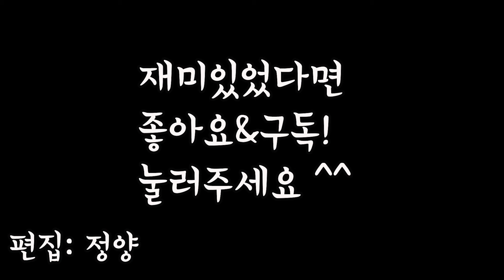간단한데다 맛있기까지 가을 배추적(白菜パンケーキ)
간단한데 너무 맛있는 가을 배추로 만든 배추적입니다 ^^